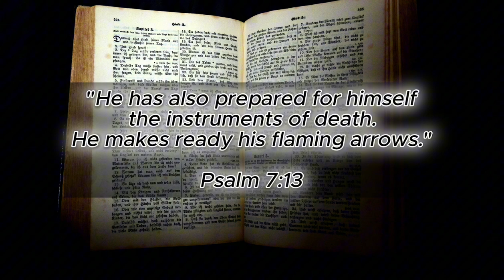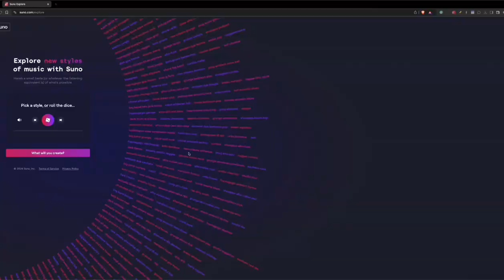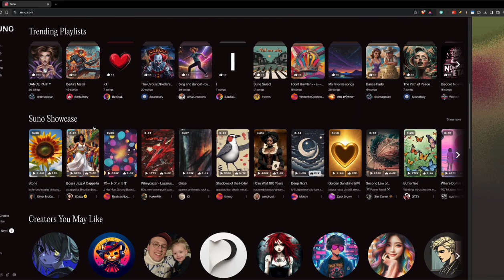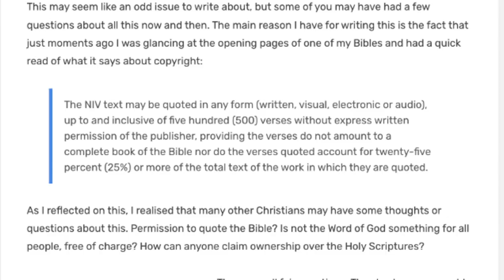I've reached 100 Subscribers! Discussing the Psalms, using AI for music, copywrite and the bible...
This is a small but important milestone for me - 100 subscribers - thankyou to you few!

I talk about my motivation for doing AI Sings the Psalms, my early discouragement with YouTube's copystrikes, and copywrite and the bible.